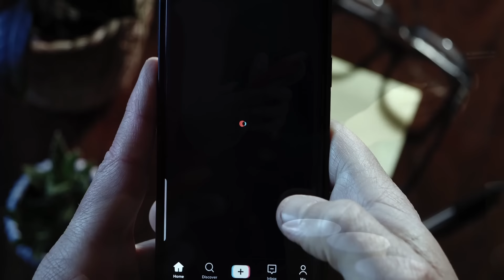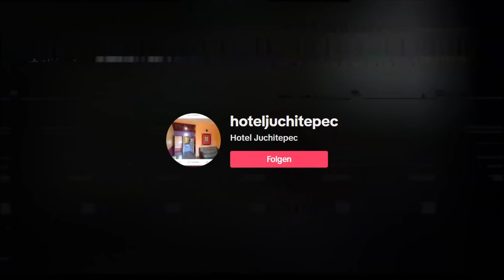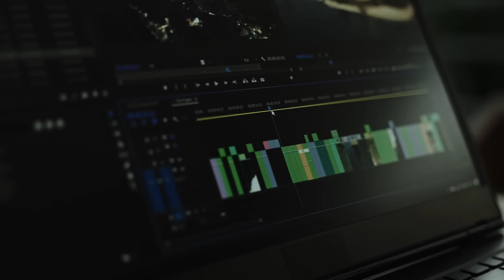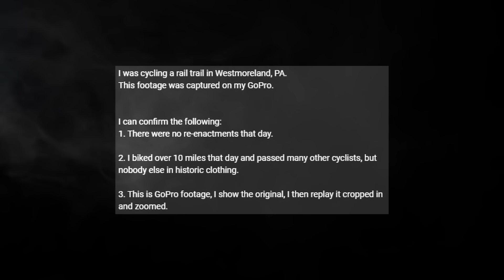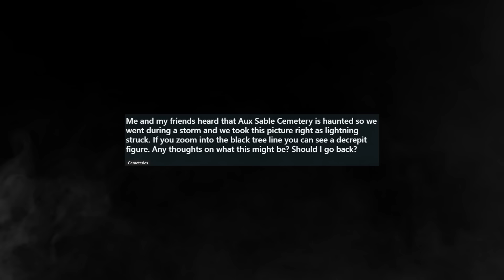Top 5 GRUSELIGE Geistervideos, die PANIK in dir auslösen!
5 gruselige Videos und Geistervideos, die Panik in dir auslösen Top 5 gruselige Geistervideos - Scary Ghost Videos auf Deutsch. Unheimliche Videos mit Geistern & Kreaturen, die Angst & Albträume hervorrufen können.

Ein paar sehr paranormale und übernatürliche Aktivitäten, die auf Video aufgezeichnet wurden. EVPs, Geisterstimmen, gruselige Schatten, die man im Hintergrund gesichtet hat oder einfache, transparente Geister, die umherschwirren.

Entscheide in den Kommentaren mit, ob echt oder gestellt! Ob paranormal oder natürlich begründbar. Vielen Dank fürs Einschalten und viel Spaß beim Anschauen!

Paranormale Aktivitäten, Poltergeister, transparente Erscheinungen, Ouija (auch "Hexenbrett" genannt), Schattenwesen, Dämonen, Geisterorbs, Geisterstimmen, EVPs, usw. zählen allesamt zu den Grenzwissenschaften. Ihre Echtheit zu beweisen fällt den Leuten, die die Beweise sammeln, selber häufig schwer. Deshalb ist es eine Sache des Vertrauens und des Glaubens. Einerseits kann man selber gut einschätzen, was echt ist und was nicht. Andererseits wird uns immer die Garantie auf Echtheit fehlen.

Gruselvideos, bzw. gruselige Videos aus dem Internet sind sehr interessant, da jeder seine eigenen Fälle präsentieren kann. Darunter können bewusste Fälschungen, aber auch echte Geister oder Kreaturen und echter Spuk auf Kamera aufgenommen auftauchen.
In den Video-Zusammenstellungen von Mash's Top 5 werden die gezeigten Fälle von Außen betrachtet und behandelt. Es handelt sich im Sprachwerk um ein Kommentar (Meinung).

Videokapitel:
0:00 Intro
0:05 Nr. 5
1:40 Nr. 4
4:36 Nr. 3
12:58 Nr. 2
15:22 Nr. 1
16:41 Bonus & Abschied